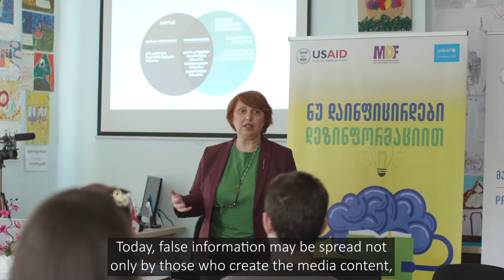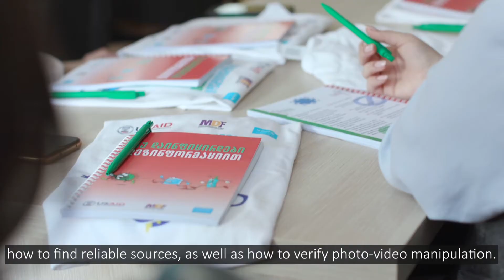300 Children across Georgia Participated in Media Literacy Trainings